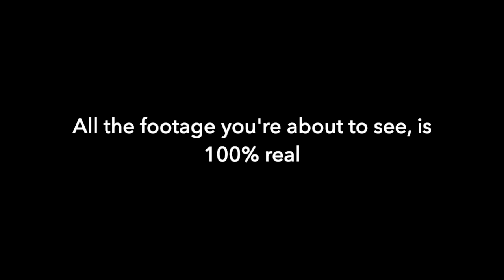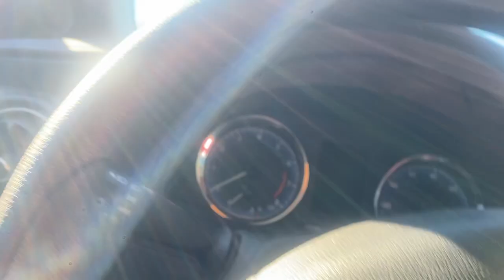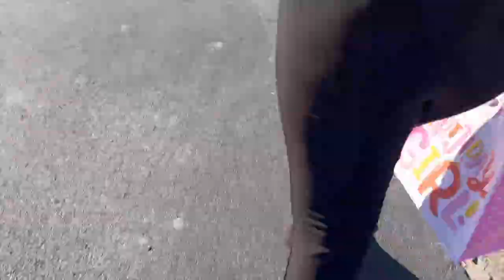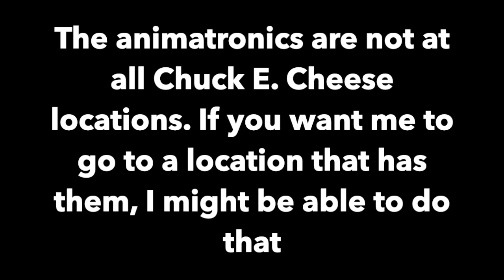Chuck E.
(Canada store)